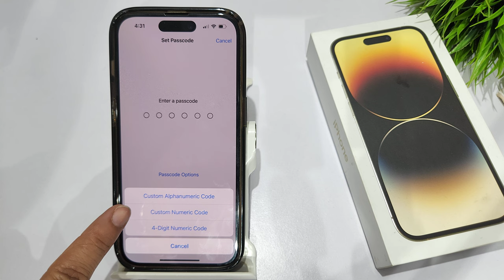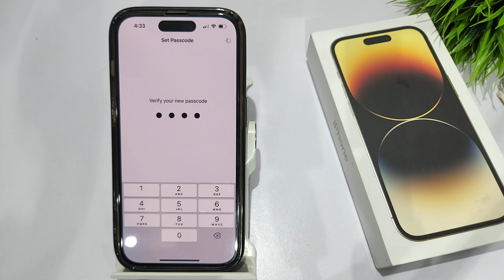How to set passcode in Iphone 14 pro,13 pro,12 pro | Password kaise lagaye | Set screen lock